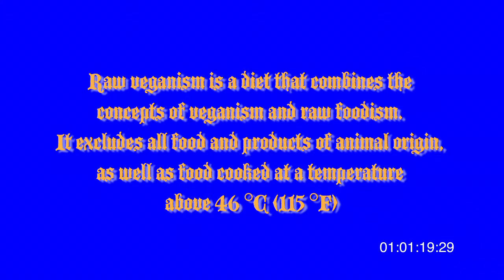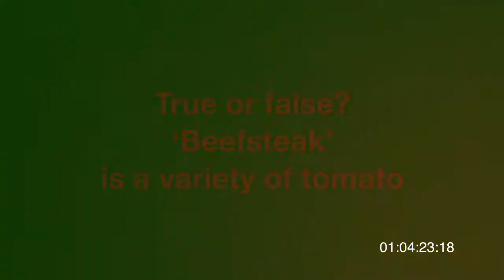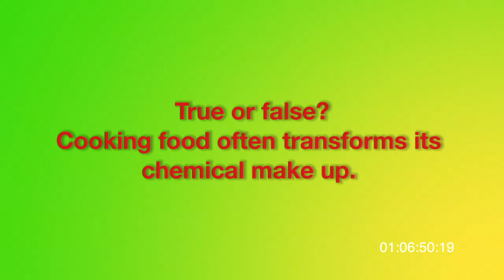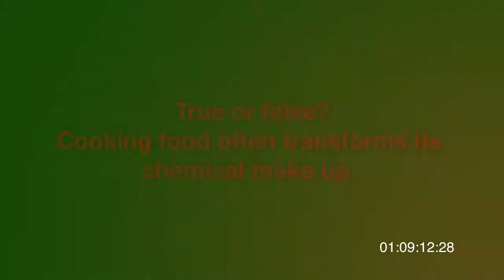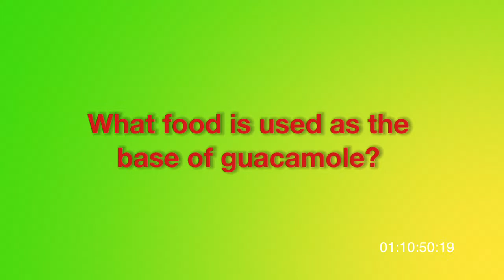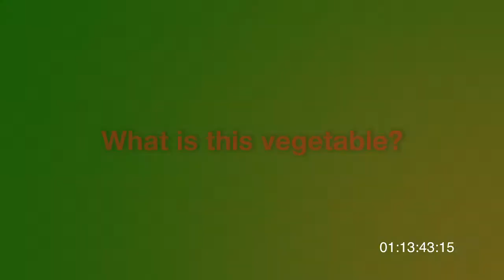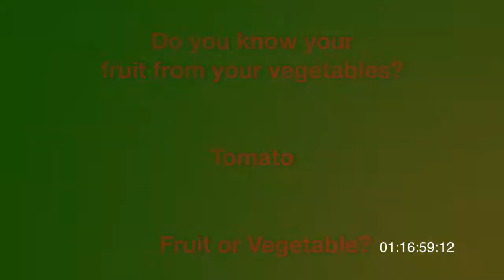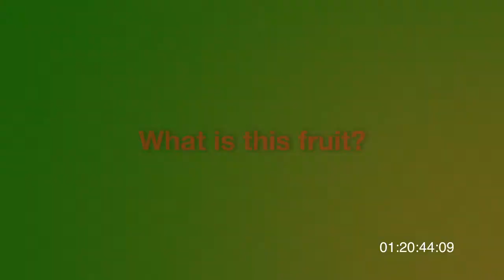Raw Kids TV, Episode 1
Interviews with Brian Clement from Hippocrates Health Institute and various guests.

Living Food Films is a project of Vision Earth Society. We create documentary films about people who choose a raw and living food diet for better health and longevity.